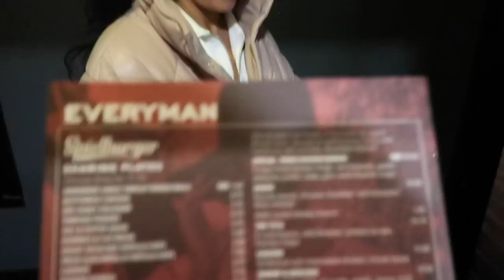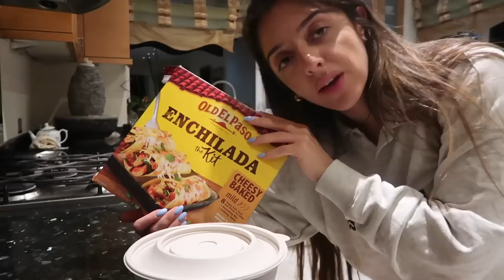september vlog | ♡ Nobu Pilates, Hermes Bag Unboxing, Charity Gala & cooking with my family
In this week's vlog I enjoy spending time with my family, shopping, cooking and sharing some of the things I bought with you guys, including my new Hermes bag and Loro Piana shoes! I also went to a charity gala with some friends which was so much fun!